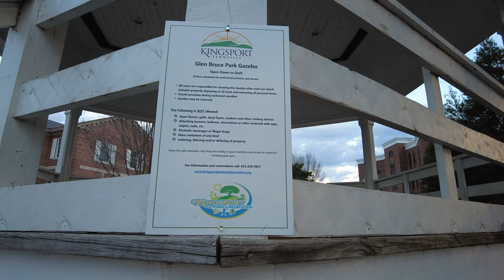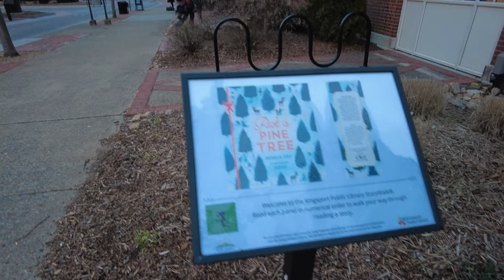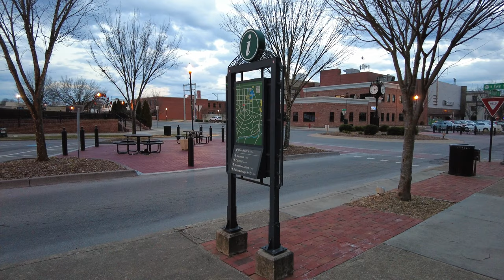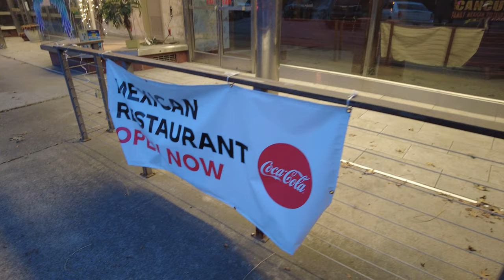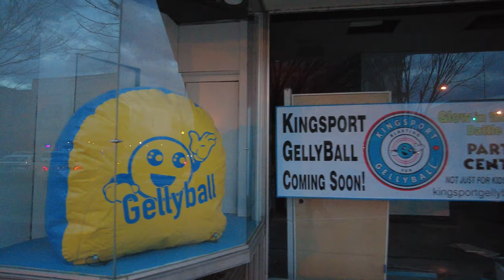Downtown Kingsport Tennessee | Walking the Streets of Tennessee | Tennessee Vlogger 4K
Walking late in the day, I explored the streets of Kingsport.
Song: Walk In The Park by Audionautix